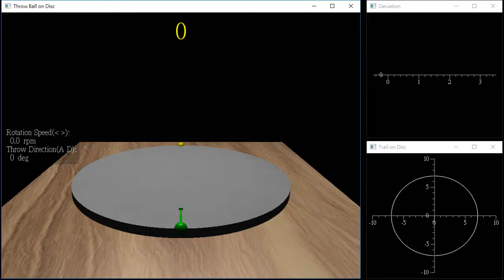Throw Ball on Rotating Disc (Lite) -- Coriolis Force Simulation with VPython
In physics, the Coriolis force is an inertial force that acts on objects that are in motion relative to a rotating reference frame. However, many people, including us, have been confused with it or haven't  totally understood the concept of how Coriolis force works. Therefore, we developed a few programs with VPython, a Python module for 3D demonstration.

Programmers: 谷岳峰、徐以帆 (依筆畫排)
Advisor: 曾靖夫